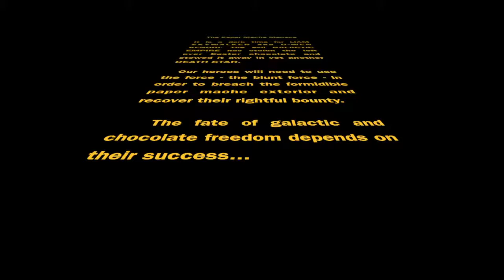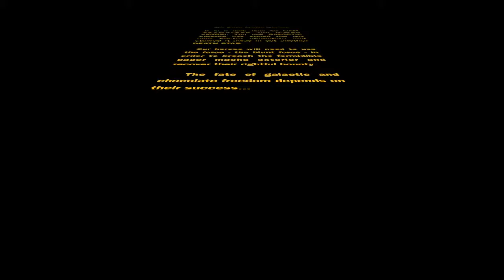The Paper Mache Menace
This video is about The Paper Mache Menace